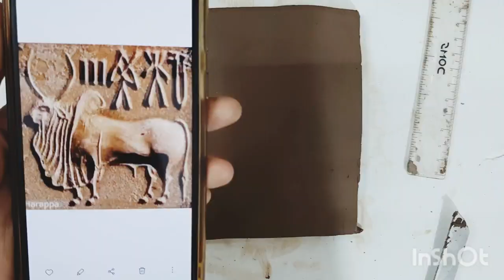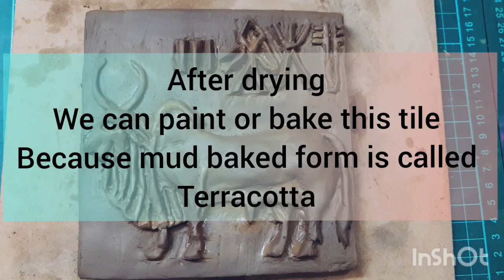Terracotta bull tile (seal) Indus valley civilization by P Indu Rao